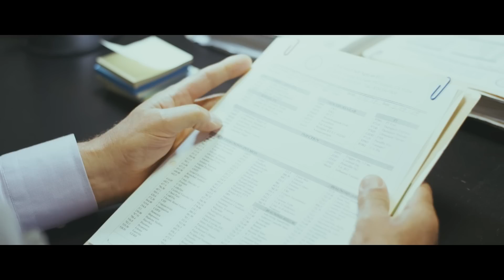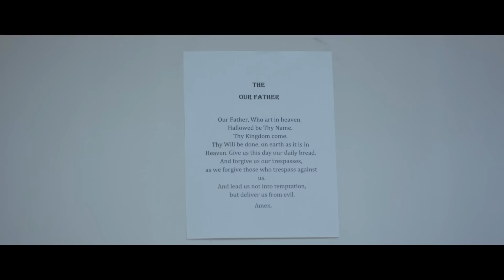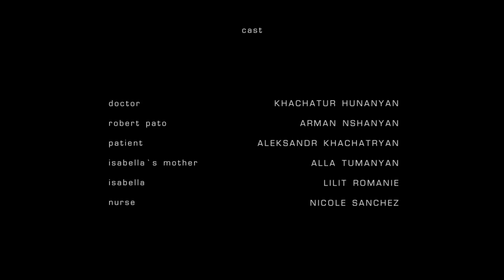BEFORE I DIE short film (armenian subtitles)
ՆԱԽՔԱՆ ԵՍ ԿՄԵՌՆԵՄ կարճամետրաժ ֆիլմ, հայերեն սուբտիտրերով, սցենարի հեղինակ եւ ռեժիսոր` Սուրեն Թադեւոսյան

ДО ТОГО КАК Я УМРУ короткометражный фильм на английском языке с армянскими субтитрами. Автор сценария и режиссер Сурен Тадевосян (СТ)

BEDORE I DIE  short film whit armenian subtitles. Written and directed by Suren Tadevosyan (ST).